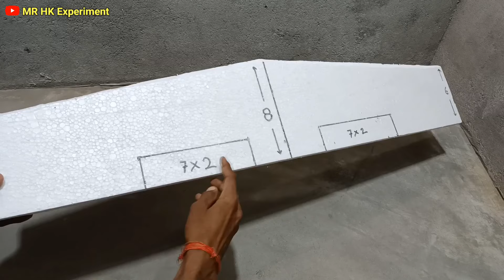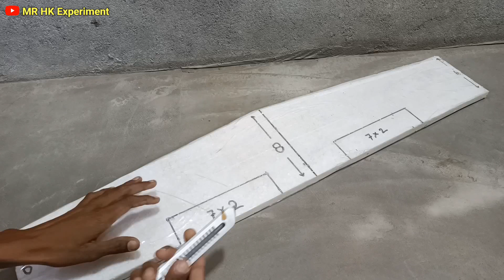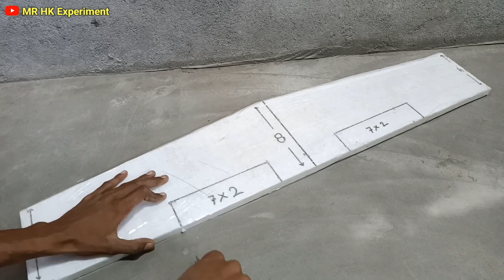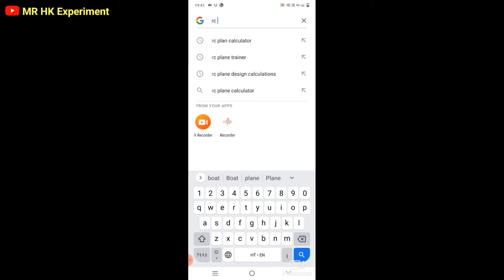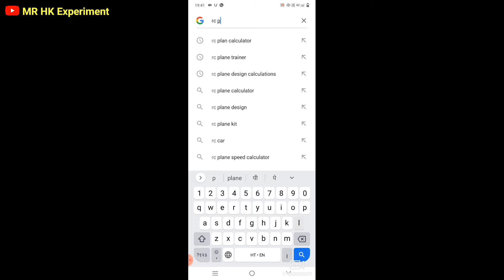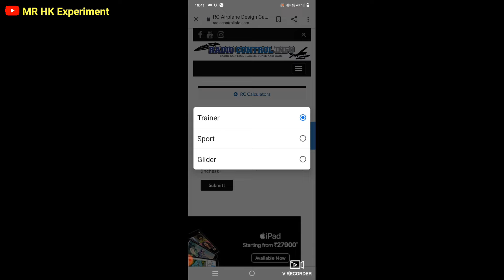RC Plane कैसे बनाये | How To RC Plane At Home | 100% Flying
RC Plane कैसे बनाये | How To RC Plane At Home

०००००००००००००००००००००००००००००००००००००

Hello Guys Aaj Ham Apko Ek Rc Plane Bana Kar Dikhane Wale Hai
Or Ham Apko Plane Ko Calculation Karna Bhi batayenge ki aap plane size ko kaise calculate kar sakte ho

1. Transmitter and receiver 👇

2. BLDC Motor And ESC 👇

3. Servo Motor 👇

4. Lipo Battery 👇